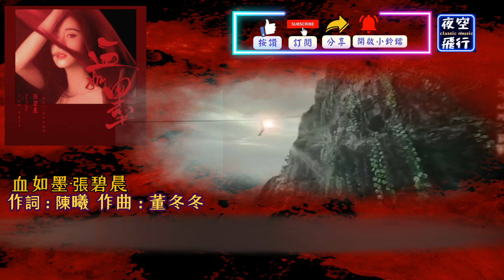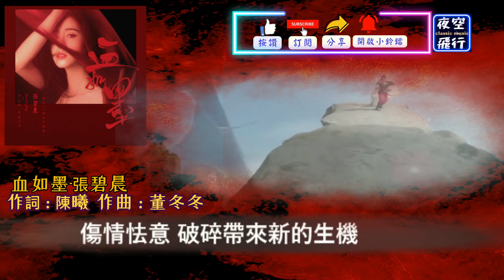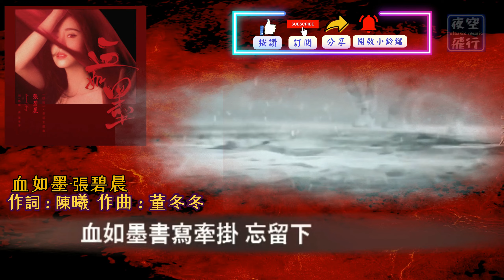張碧晨-血如墨 [電視劇《扶搖》命運主題曲] [動態歌詞] Lyrics [高音質] 作詞 : 陳曦 作曲 : 董冬冬 編曲：薛峰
版權擁有者 : Rock Mobile Corporation
代表對象：宏揚國際有限公司
聲明：本頻道無營利。
電視劇《扶搖》命運主題曲
                           《血如墨》
演唱：張碧晨
作詞：陳曦
作曲：董冬冬
編曲：薛峰
製作人：董冬冬
吉他：薛峰
貝斯：韓陽
弦樂：國際首席愛樂
大提琴：張平
和音：王馨悅
錄音：羅皓
混音母帶：時俊峰
出品：上海冬曦音樂工作室

 我不懂雁的遷徙 魚的遊歷
         草木山水孤寂
         循著自己心意
      一步一步 向前走去
 傷情怯意 破碎帶來新的生機
     我擔得起 無所畏懼
  參不透命運 背離我的初心
        生死往來如浮萍
   我拼上所有 換心中無慮
       過關斬將 所向披靡

就算我不知道 時光的劍如何拔
命運的風如何刮 英雄如何變神話
荊棘給我的掙扎 我咬牙 還給他
烽火狼煙 我接下 一言不發

         草木山水孤寂
         循著自己心意

就算我不知道 歲月的馬如何下
夢裡顏色如何浮誇  枝椏如何沐芳華
愛恨賜我的天涯 我輕踏 作瀟灑
血如墨書寫牽掛 忘留下